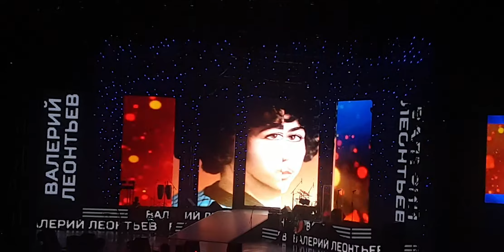ВАЛеРиЙ ЯкОвЛеВиЧ ЛеОнТьЕв ПеТеРбУрГ 19 мАрТа 2019 БкЗ ОкТяБрЬсКиЙ ДР !!!!!